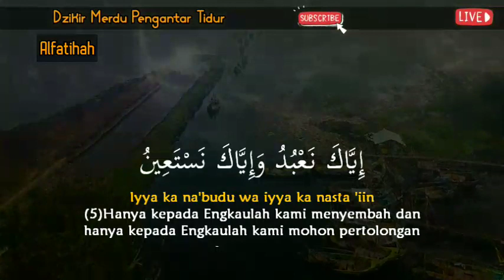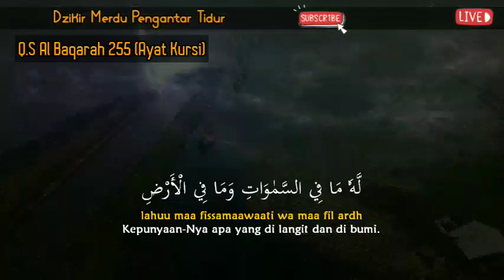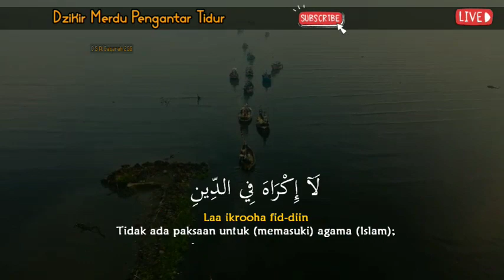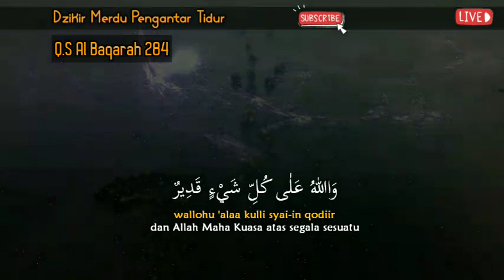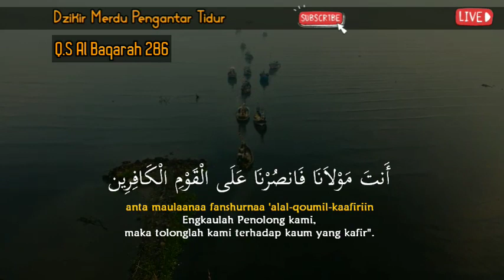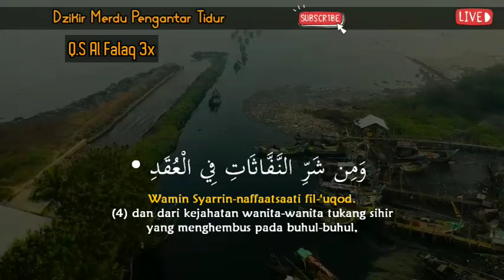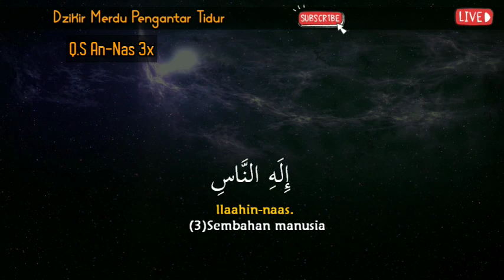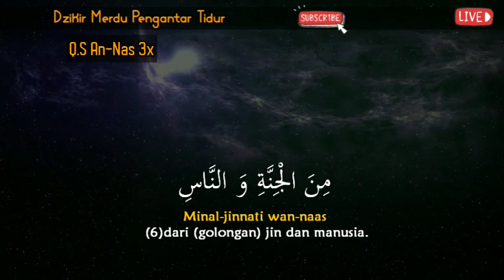Dzikir/Ruqyah Pengantar Tidur Untuk Menjemput Rezeki Esok Hari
Mari Kita dengarkan bacaan merdu  Quran Surah Pilihan Mulai dari Al Baqarah, Al Ikhlas, Al Falaq dan An Nas. Bacaan Merdu (Beautifull recitation), insyaAllah sebagai penenang hati(Heart Soothing), relaksasi (Relaxation), penghilang stres(Stress relief), pengantar tidur bayi yg nyenyak (baby deep sleep)...